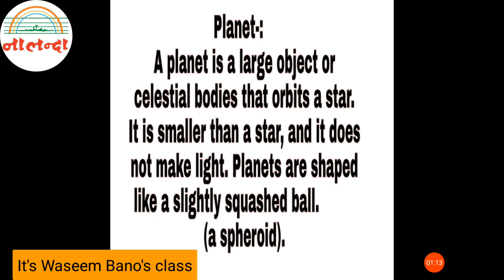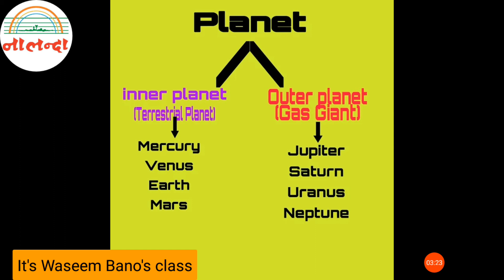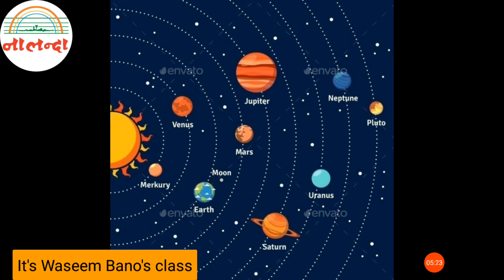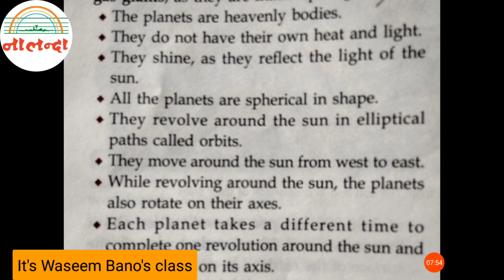The Planet (Geography)class 6th chapter 1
By Waseem Bano